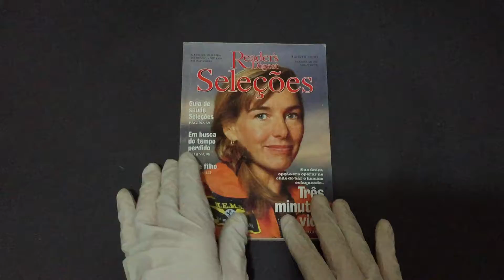Compre Agora: Agosto 2000 Três minutos de vida Guia de saúde Seleções